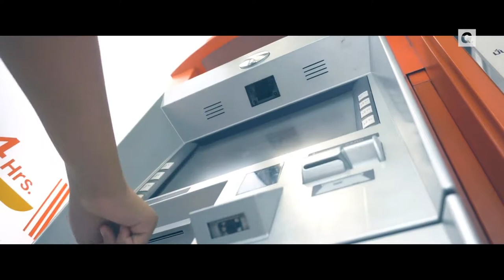New Generation of Gunnebo ATM safes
Where others see ATMs, at Gunnebo we see the safes behind them. Gunnebo's ATM safes are made with precision and comply with specific procedures and standards to resist attacks such as gas, solid explosives and ram-raids.